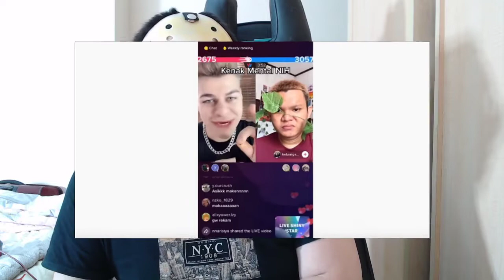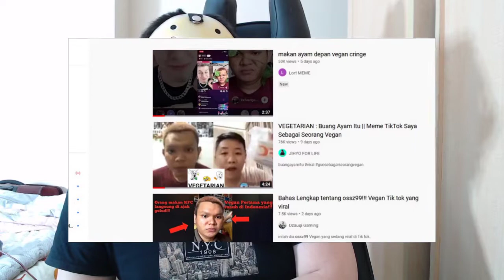Siapakah Ossz99 Si Meme Vegan Di Tiktok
Siapakah Ossz99 si meme vegan di tiktok , bahas tentang meme vegan / vegetarian ossz99 marah marah yang viral di tiktok ma arti dan maksud meme vegan / vegetarian